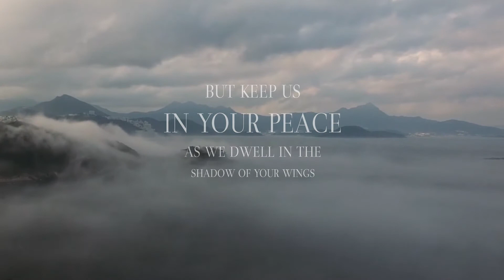In Times of Trouble and Tribulation | A Minute A Day Prayer - Covid-19 (Prayer 7)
(Download FREE and share it freely with everyone)

O God,

you told us in the world we will have tribulations. But keep us in Your peace as we dwell in the shadow of Your wings. In this world we will have troubles. You told us to take heart for You have overcome the world. Thank you for giving us peace and assurance in such a time as this. We put our trust in Your will and plans for us.

Amen.

Let us just commit *A Minute A Day* to pray for the difficult situation the world is in right now because of the Covid-19 flu. Pray along or just listen to it.

FOLLOW US so that we can pray together a minute a day until the virus is defeated and we will come out victorious and stronger than before!
Prayer contributed by LE Khoo
Video by Pixabay
Designed by Jared x The Commandment Co